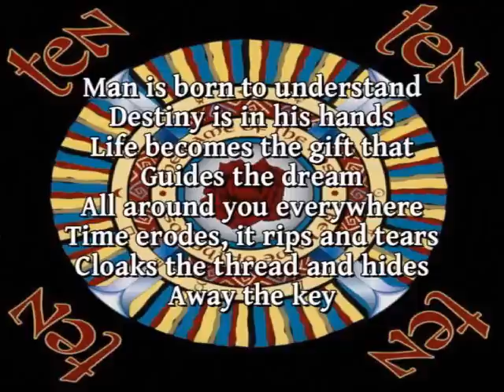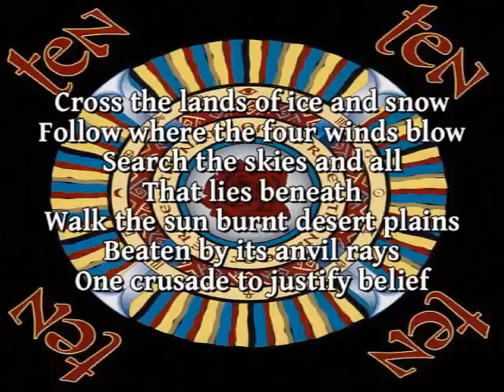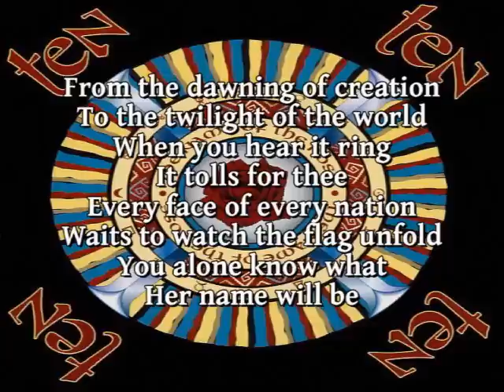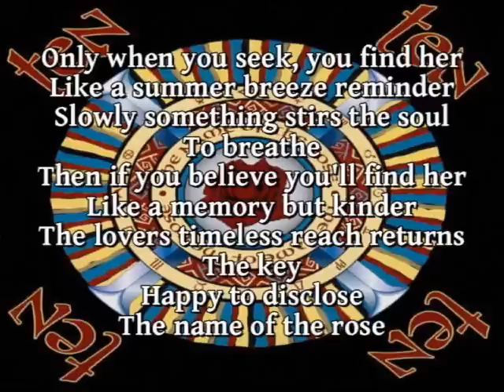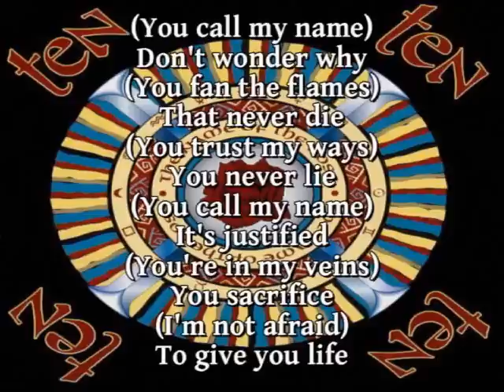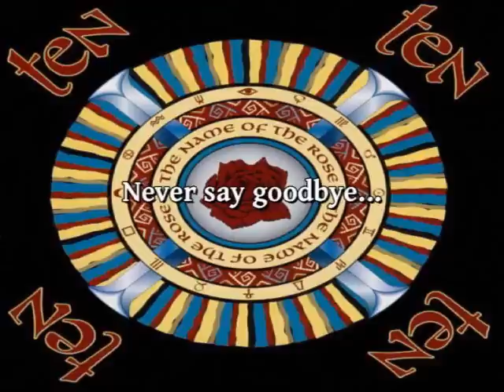Ten | 01-The Name of the Rose (with lyrics) from the album "The Name of the Rose" (1996)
Artist: Ten (from UK)
Album: The Name of The Rose (released 1996)
Track 1: The Name of The Rose (by Gary Hughes)
Genre: Melodic Rock